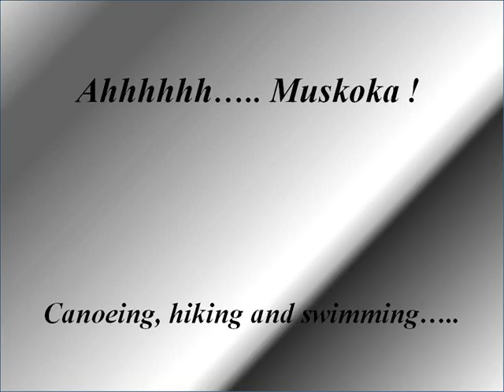Muskoka Ontario Canada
A composite of scenes in Muskoka in Summer and Fall